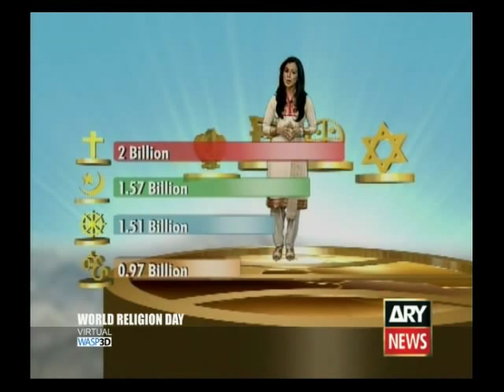Trackless virtual set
This is an example of a client's use of Wasp3D's trackless virtual set.